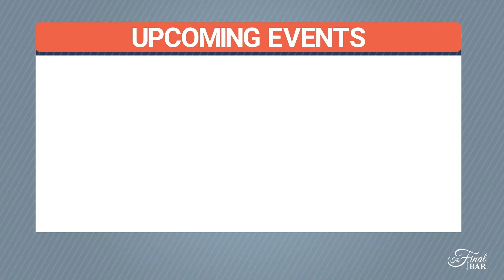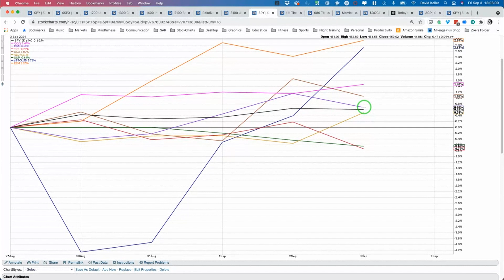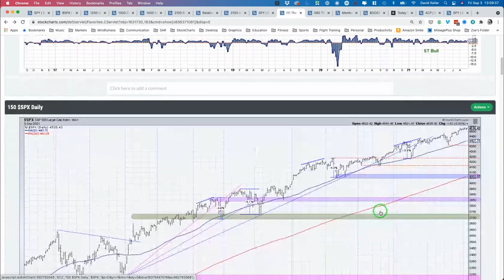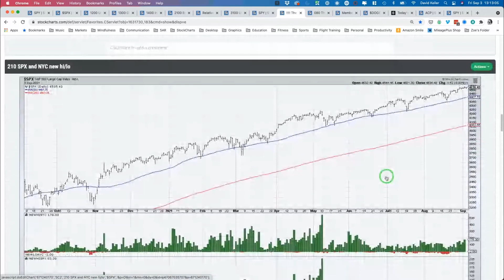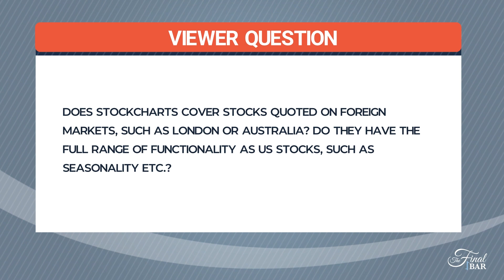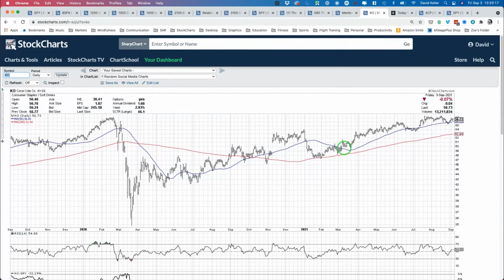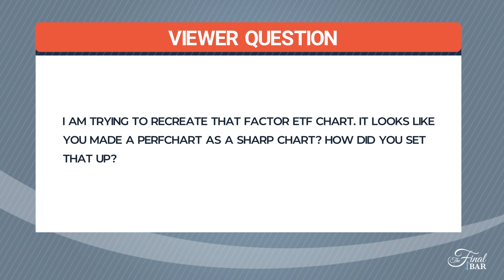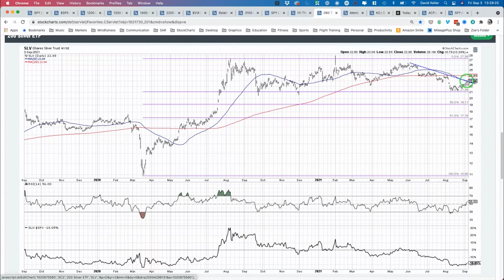Improving Breadth Speaks to Market Strength | David Keller, CMT | The Final Bar (09.03.21)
Host David Keller, CMT wraps the week as the S&P 500 reaches yet another new high for 2021 and breadth conditions continue to improve.  He also answers viewer questions on global stocks, relative performance, the $VIX and $KO.

0:00 - Intro
3:29 - Wrap the Week
17:48 - Viewer Question:  Does StockCharts cover stocks quoted on foreign markets?
19:51 - Viewer Question: Can you please analyze Coca Cola (KO)
22:05 - Viewer Question:  A recent guest said to buy with a spike in VIX. How do you know if the spike is reversing and you should buy?
26:00 - 3 in 3